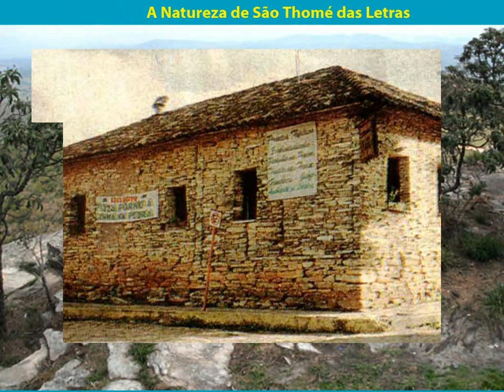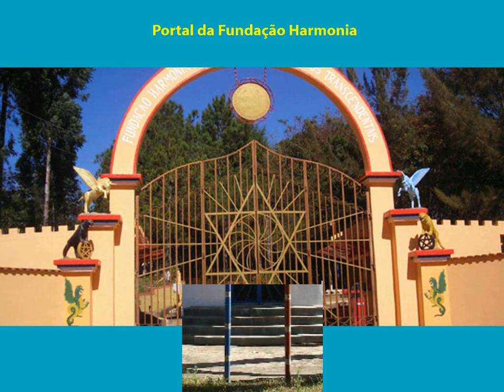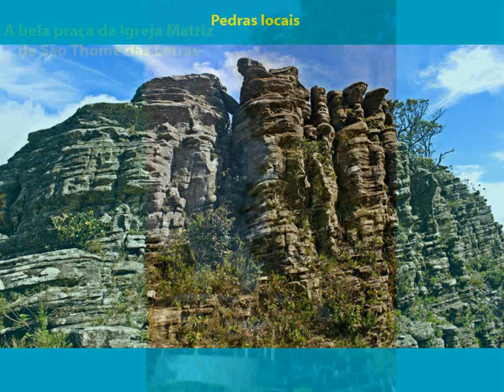Imagens do Brasil - São Tomé das Letras - Minas Gerais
São Tomé das Letras é um município do estado de Minas Gerais, no Brasil.
Topônimo - Seu nome deve-se a uma lenda sobre o suposto encontro no final do século XVIII de uma estátua de São Tomé em uma gruta por João Antão, um escravo fugido de João Francisco Junqueira, juntamente com uma carta de escrita perfeita (impossível a um escravo analfabeto). Outra versão da lenda diz que a carta teria sido entregue na gruta a João Antão por um senhor de vestes brancas. Apresentando a carta ao seu antigo dono, como ordenado pelo senhor de vestes brancas, João Antão teria conseguido sua alforria, pois João Francisco Junqueira teria ficado bastante impressionado pelo relato do escravo e teria mesmo ordenado a construção de uma igreja ao lado da referida gruta, que hoje se encontra no que é o Centro de São Tomé das Letras. Acredita-se que o filho de João Francisco Junqueira, Gabriel Francisco Junqueira, esteja sepultado debaixo do altar da igreja, a atual Igreja Matriz. Já o "das Letras" do topônimo refere-se às inscrições rupestres que ainda podem ser vistas na gruta onde teria sido encontrada a estátua de São Tomé.
História - Os índios cataguás habitaram a região até o século XVIII, quando foram expulsos pelos bandeirantes. Em 1785, começou a ser construída a Igreja Matriz, em estilo barroco com pinturas de Joaquim José da Natividade no estilo rococó. Durante o século XIX, a cidade se tornou uma cidade-dormitório, pois só era ocupada pelos fazendeiros da região nas épocas de festa, permanecendo o resto do ano com as casas fechadas e vazias. A partir do início do século XX, a extração das "pedras de são tomé" (quartzito) se tornou a principal atividade econômica da cidade. Em 1991, a famosa imagem de são Tomé foi roubada da Igreja Matriz.
Geologia - São Tomé das Letras é uma localidade tipicamente serrana, edificada sobre um largo depósito mineral de quartzito do neoproterozoico, que é conhecido como "pedra de são tomé" e que é utilizado largamente na pavimentação de bordos de piscinas, na construção de algumas casas no município, no calçamento das ruas e na elaboração do artesanato local.
Estrada Real - O histórico caminho da Estrada Real passava pela porção sudeste do território do município, não cruzando a área urbana, no caminho entre as cidades vizinhas de Baependi e Cruzília.
Turismo - Existem diversas opções de visita obrigatória, como a Gruta São Tomé, Gruta do Carimbado, Casa da Pirâmide, formações rochosas (a Pedra da Bruxa é a mais famosa), as cachoeiras Eubiose, Véu de Noiva, Paraíso, Lua, Antares entre outras, e corredeiras como Shangri-lá, Sobradinho e inúmeras outras em toda região.
Além disso, a cidade tem o centro histórico tombado pelo Instituto Estadual do Patrimônio Histórico e Artístico de Minas Gerais desde 1996. Embora adulterado, ainda possui grande significado cultural e ecológico. A Igreja Matriz começou a ser construída em 1785 e possui retábulos do período rococó e o forro marcado pela excelência da pintura do artista colonial Joaquim José da Natividade. A Igreja de Pedra, tombada em 1985, também é do século XVIII.
Fonte: Wikipedia.
Mais informações sobre cidades brasileiras, suas atrações turísticas, culturais e de lazer podem ser encontradas no endereço . Visite!